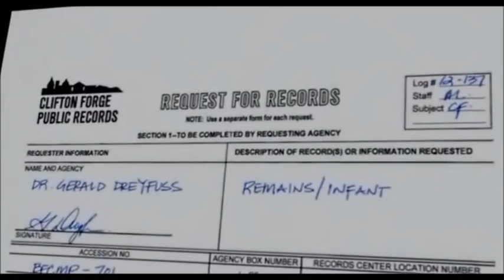Moj trailer film "Mama" :D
Opis filma: Film Mama, nadnaravni je triler koji govori o dvije djevojčice koje su nestale u šumi na isti dan kada je njihova majka ubijena. Dugih pet godina, njihov ujak Lucas (Nikolaj Coster-Waldau) i njegova djevojka, Annabel (Jessica Chastain), tragaju za njima. No kada, nekim čudom, djeca bivaju pronađena živa u ruševnoj kolibi, par se pita jesu li djevojke jedini gosti koje su ugostili u svojoj kući?

Žanr: Horor

Redatelj: Andres Muschietti

Producent: Neil Cross, Andres Muschietti

Uloge:  Jessica Chastain, Nikolaj Coster-Waldau, Megan Charpentier, Isabelle Nélisse, Daniel Kash, Javier Botet, Jane Moffat, Julia Chantrey, Jayden Greig, Sydney Cross, Morgan McGarry, Kevin Kirkham, Pamela Farrauto, Maya Dawe, Tyler Curnew